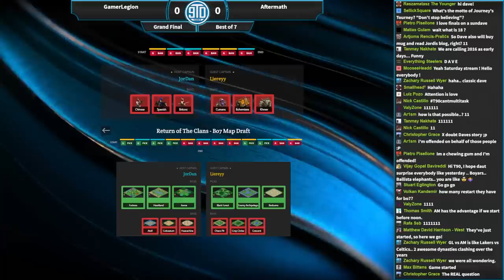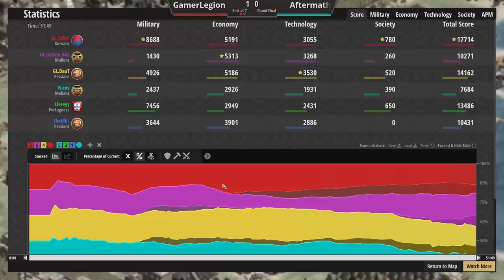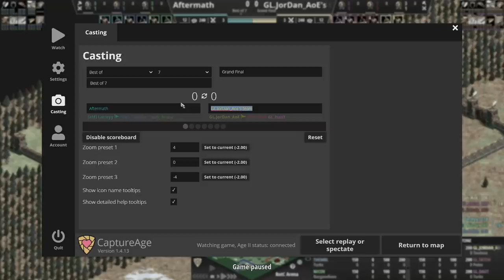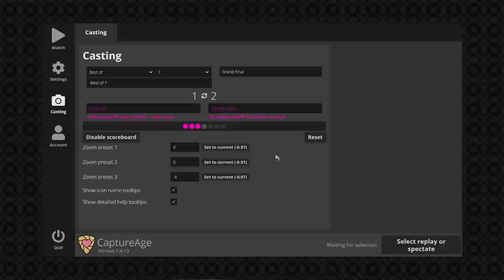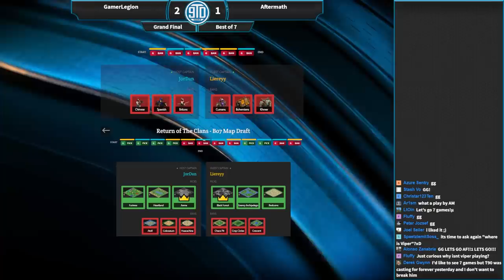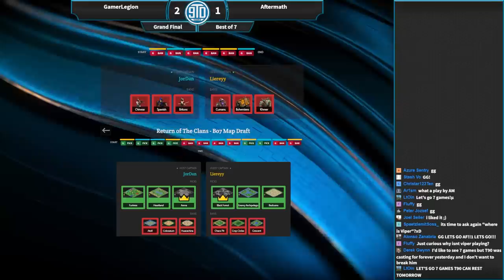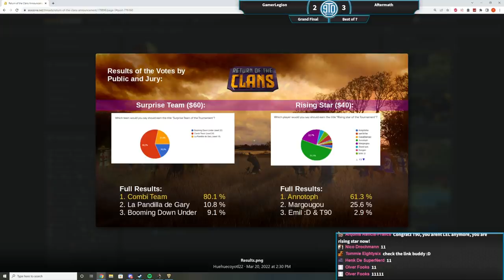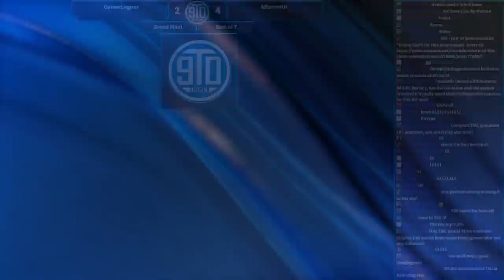RotC | Grand Final!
Return of the Clans Grand Final GL vs AM!